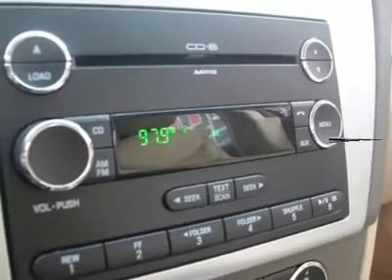2009 MERCURY MILAN Aberdeen, MD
2009 MERCURY MILAN Aberdeen, MD
Stock

Cook Automotive-Preowned
1136 S. Philadelphia Blvd.

Don't miss this Certified 2009 Mercury Milan. It's equipped with automatic transmission and features a Moss Metallic exterior. With 6372 miles, you'll want to take this car home. Make a great choice today.